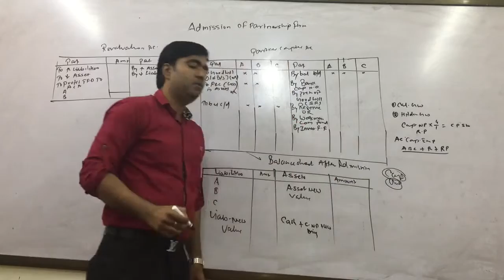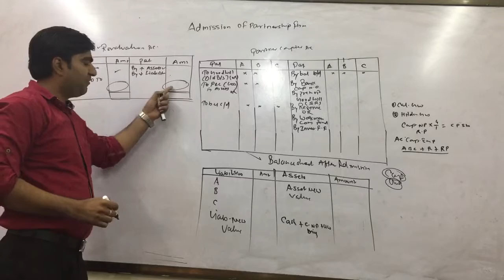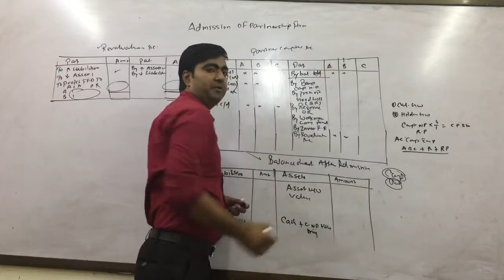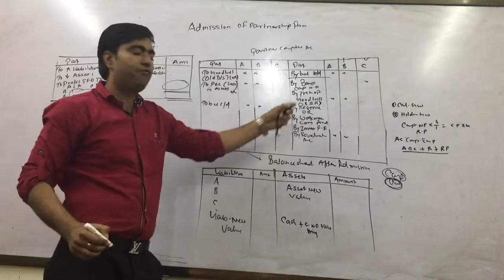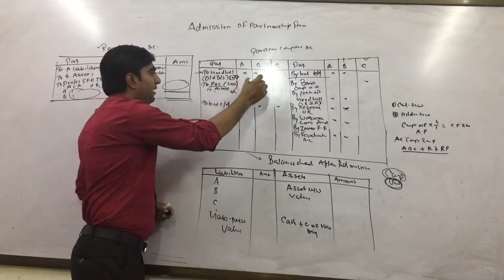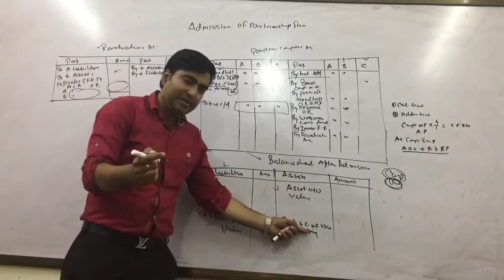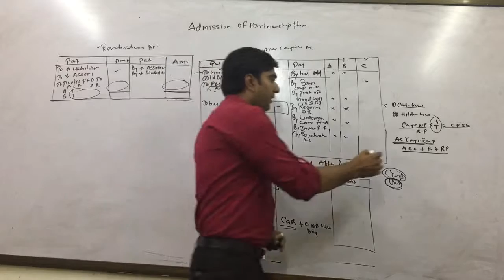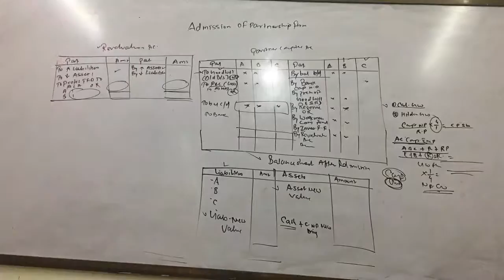how to do admission of partnership firm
How to do admission of partnership firm ,revision of admission of partnership firm ,partners capital accounts